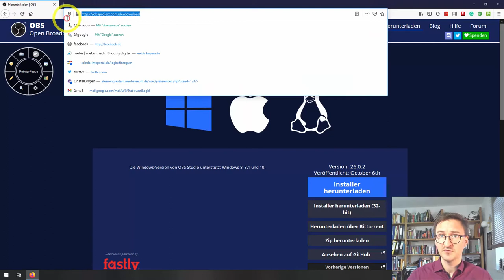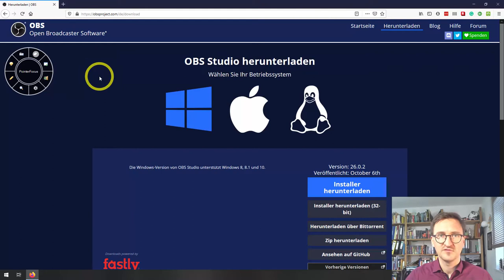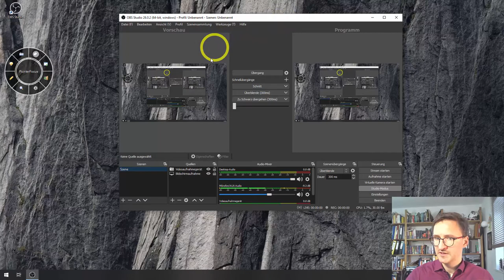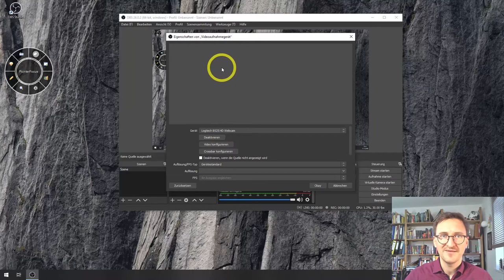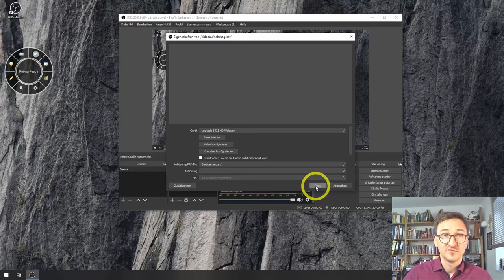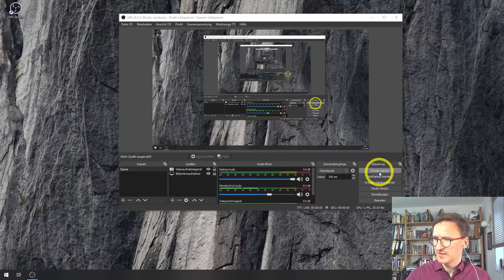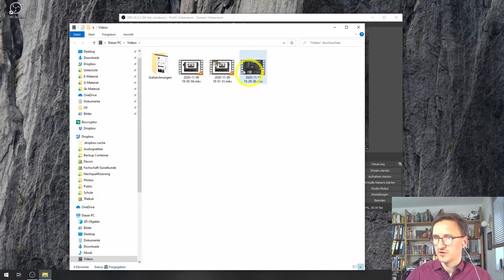Bildschirmaufnahme mit OBS - Screen Recorder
Dieses Video zeigt, wie sich ganz einfach mit der kostenlosen Software OBS ein Bildschirmvideo erstellen lässt, mit dem Inhalte präsentiert oder Referate digital gehalten werden können.